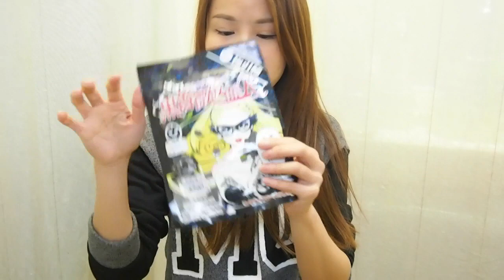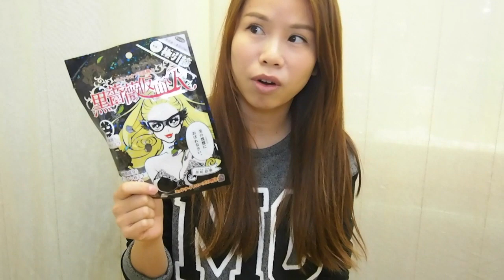【天然護膚品Review】敏感肌面膜推介 2015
• • • • ✡ • • • • • ✡ • • • • • ✡ • • • • • 拉下顯示更多資料 • • • • • ✡ • • • • • ✡ • • • • • ✡ • • • •
♦ 個人專頁分享 ♦ 任何皮膚問題歡迎留言給我

▲ Mori love Beauty 抗敏天然護膚專門店▲

尖沙咀諾士佛臺9號冠福中心4樓403室
電話：26233617
營業時間 ( 網頁上的更新為準 )

*澳門訂單現已接受澳門中國銀行過賬

❣ 產品提及 ❣

• Faith in Face -- Manning
•肌美精 co-Q10 -- 購自日本
•Bihada Ichizoku -- 購自日本
•俏十歲 -- 自朋友
•Hylunia -- 購自美國
•Purity -- 購自Blogger "KAPIK WONG Wong"